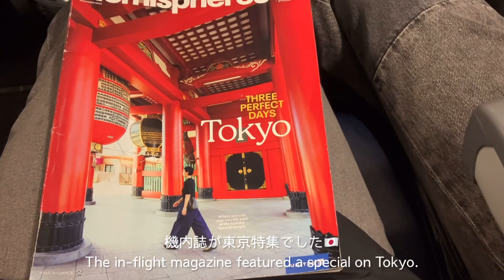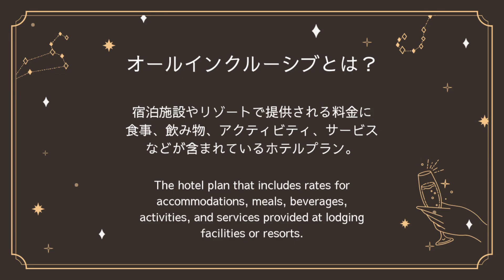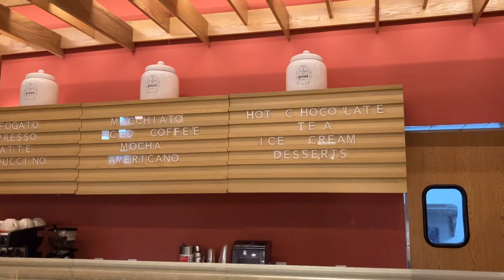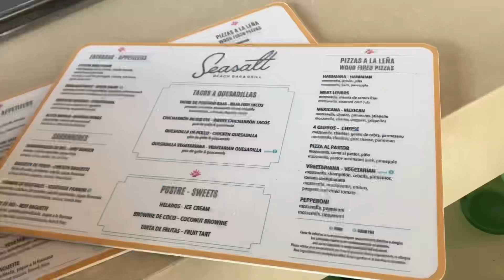【Cancún vlog】カンクン新婚旅行🇲🇽┊最新のオールインクルーシブホテルで過ごす3泊4日┊Honeymoon ⋆˙⟡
こんにちは！
新婚旅行でメキシコのカンクンに行ってきました🏝️

美味しいものを沢山食べて飲んで、プールで遊んで、綺麗な海を見て、、
盛りだくさんの3泊4日でした♡

ぜひ一緒に旅行に行った気分で楽しんでいただけたら嬉しいです☺️✨

［今回泊まったホテル］
🏝️Hilton Cancun Mar Caribe All-Inclusive Resort
Blvd. Kukulcan Km 17, Zona Hotelera, 77500 Cancún, Q.R., メキシコ

なんと2023年11月にオープンしたばかりのオールインクルーシブホテルです🫶

00:00 OP
00:16 Day1
03:13 Day2
05:10 Day3
06:59 Day4
07:17 ED